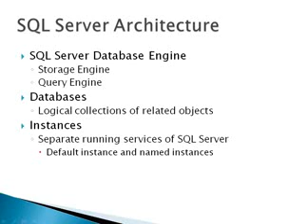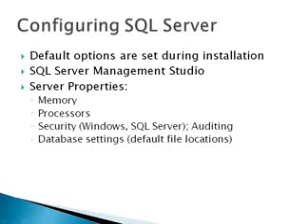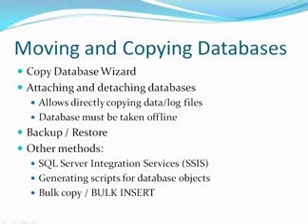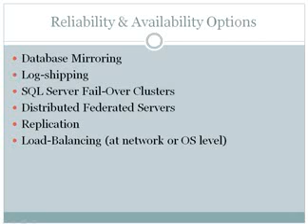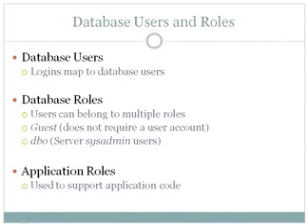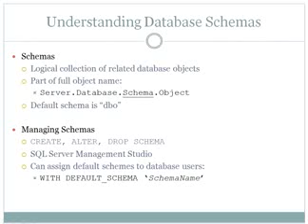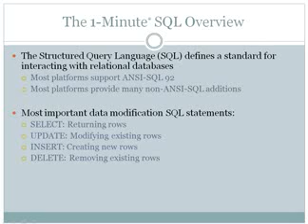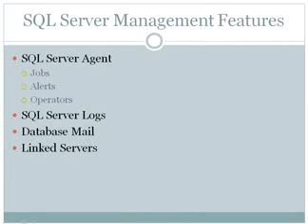Understanding The Best Examples Of Oracle SQL Server Tutorial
Oracle SQL Server  Basics Explained With Examples. Best Examples Of Oracle SQL Server Tutorial